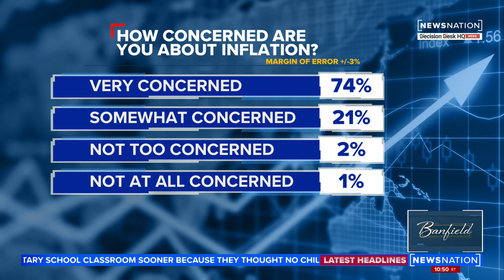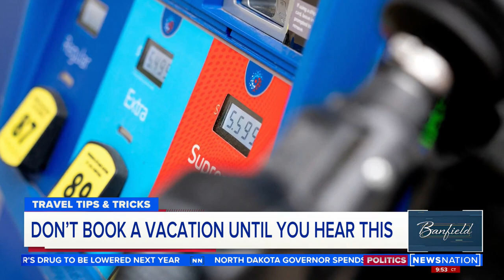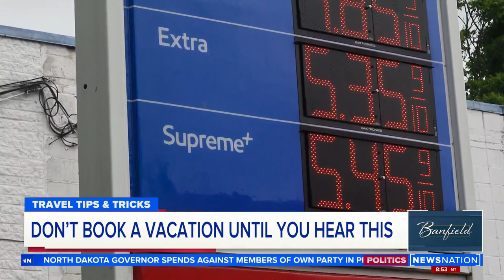How to stretch your vacation dollars | Banfield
Travel expert Johnny Jet joins NewsNation's "Banfield" with tips on stretching your vacation dollars amid inflation.